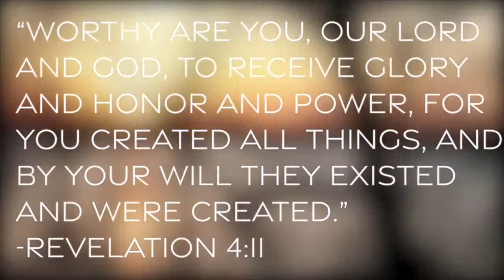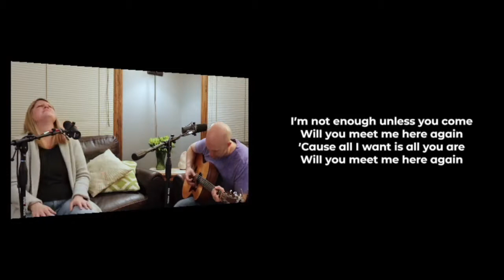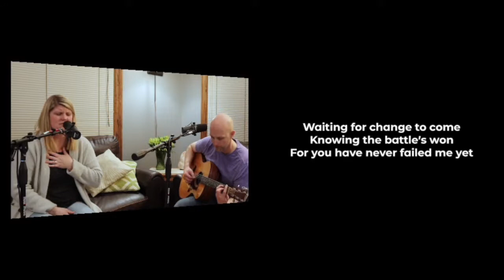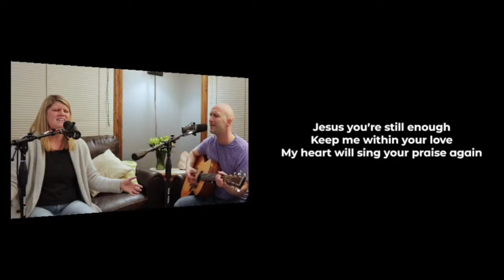Fusion Livestream 4 18 21